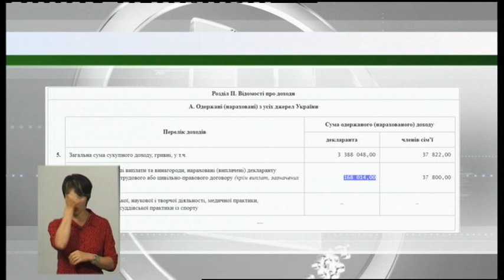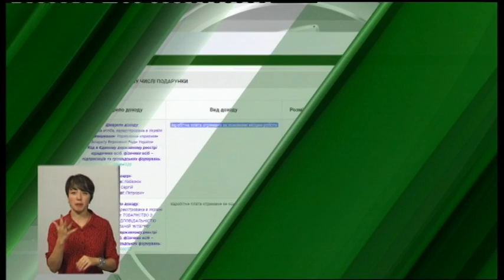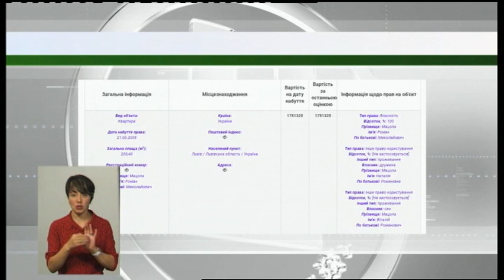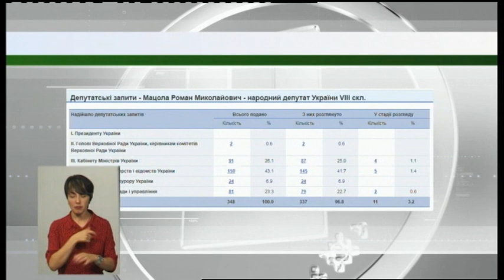17.07.2019. Новини. 18:30